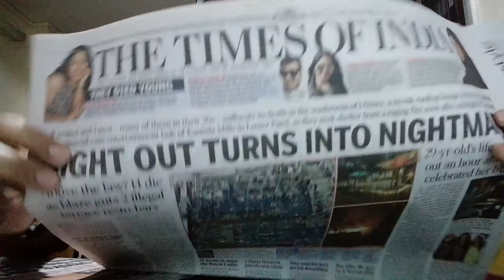[ASMR] reading real news from a newspaper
Request from LipstickConspiracies :-) thank you